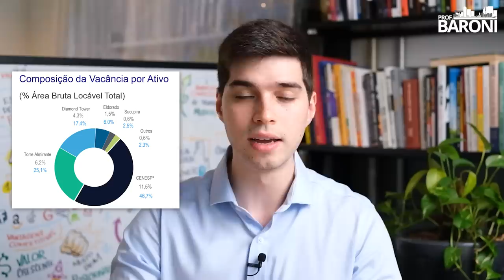BRCR11: Conheça os RISCOS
💵 [𝗗𝗘𝗦𝗔𝗙𝗜𝗢 𝗗𝗔 𝗥𝗘𝗡𝗗𝗔 𝗘𝗫𝗧𝗥𝗔] 🌆 𝗖𝗼𝗺𝗲𝗰𝗲 𝗮 𝗴𝗲𝗿𝗮𝗿 𝗿𝗲𝗻𝗱𝗮 𝗲𝘅𝘁𝗿𝗮 𝘁𝗼𝗱𝗼 𝗺ê𝘀 𝗮𝘁𝗿𝗮𝘃é𝘀 𝗱𝗼𝘀 𝗙𝘂𝗻𝗱𝗼𝘀 𝗜𝗺𝗼𝗯𝗶𝗹𝗶á𝗿𝗶𝗼𝘀!

⚠️ Risco não significa ser arriscado. Risco é a chance de algum problema acontecer, podendo ele ser grande ou pequeno, irrelevante ou grave. A ideia dessa série é mostrar, de uma forma resumida, quais são os principais riscos dos fundos imobiliários para que, a partir de então, o investidor possa avançar em seus estudos e fazer sua própria análise.
Além disso, a série dará ênfase nos riscos e não nas qualidades/destaques. Para isso, poderemos fazer outros vídeos dedicados a esse tópico.

BRCR11 é um fundo imobiliário do tipo tijolo, ou seja, seus investimentos tem como base principal, empreendimentos imobiliários de escritórios.

Fundos de tijolo como o BRCR11 tem o objetivo de comprar ou construir imóveis para alugar e gerar uma renda mensal. Fundos desse tipo, geralmente buscam uma renda constante com potencial de valorização e reajustes de aluguéis.

O FII BTG Pactual Corporate Office Fund é um fundo de investimento imobiliário do tipo ANBIMA renda gestão ativa com segmento híbrido. É constituído sob a forma de condomínio fechado, com prazo de duração indeterminado, regido pelas disposições legais e regulamentares que lhe forem aplicáveis.

00:00 - Introdução
01:46 - Taxa de Administração
02:45 - Localização do Portfólio
04:17 - Vacância Física e Financeira (🌶️)
05:52 - RMG
06:46 - Alavancagem (🌶️)
10:30 - Imóveis B
11:26 - CENESP (🌶️)
13:03 - Torre Almirante (🌶️)